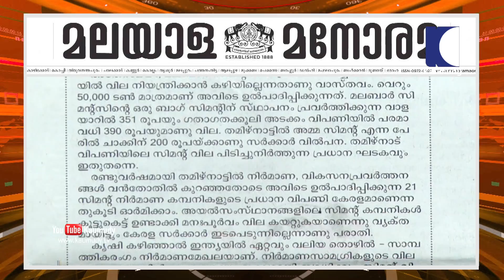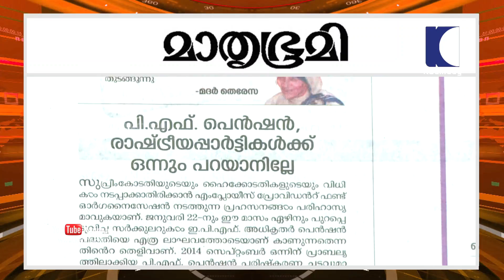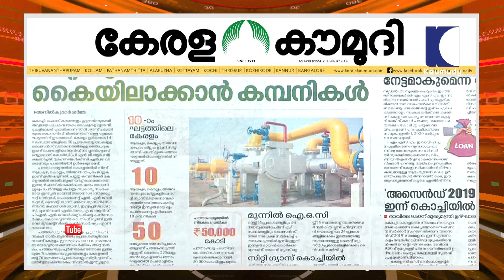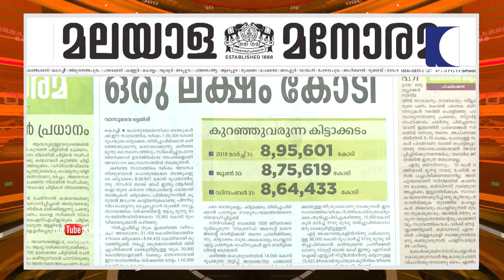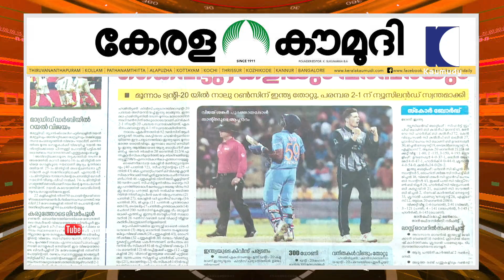കൈവിട്ടു, കളിയും പരമ്പരയും | NewsTrack 02